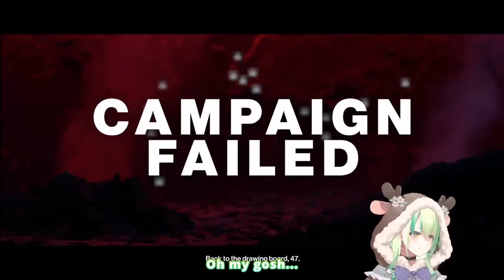Fauna Came Up with the Rarest of Insults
In this Hitman stream, Fauna decided to murder a man with her words instead of her weapons.

Konfauna! I'm SJtree and I make videos of Ceres Fauna, a vtuber part of Hololive English Promise.

The clips I create are edited to add comedic bits and sound effects as well as provide additional context a viewer otherwise might not have known.